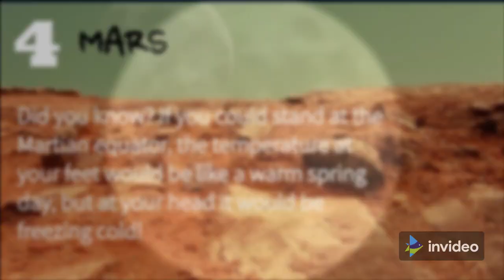5 INTERESTING FACTS ABOUT SPACE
moon photo waxing moon
r space
mars planet
math facts
crescent moon
multiplication facts
taurus constellation
galaxy space
gemini constellation
space art
waning crescent
stars and moon
waning moon
space wallpaper
waxing crescent moon
lunar cycle
jupiter planet
star constellations
star of bethlehem
waxing gibbous moon
space rocket
moon phase
moon stages
waning crescent moon
mars terraforming
first quarter moon
space planets
lego space shuttle
planet wallpaper
lego mars
astronaut suit
lunar phase
space suit
rocket launch
waning gibbous moon
earth from space
christmas star
star of bethlehem 2020
full moon on halloween
moon and sun
earth from the moon